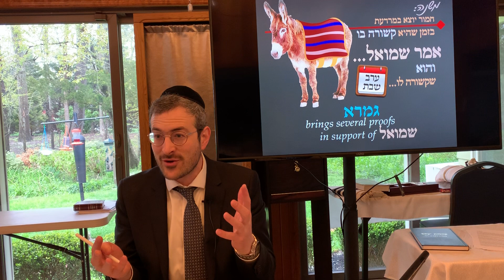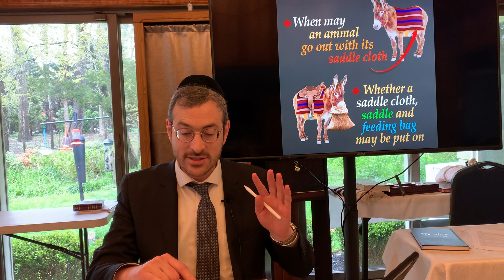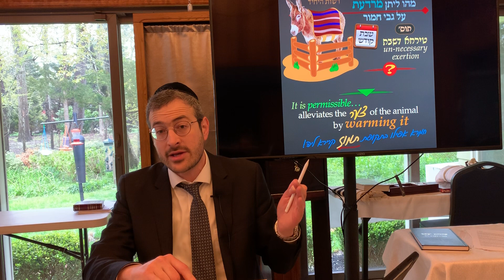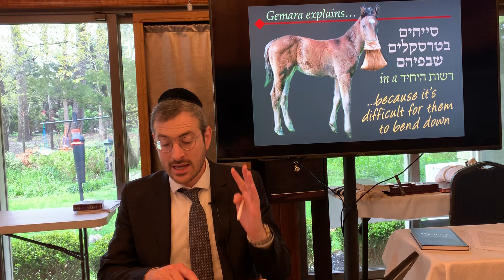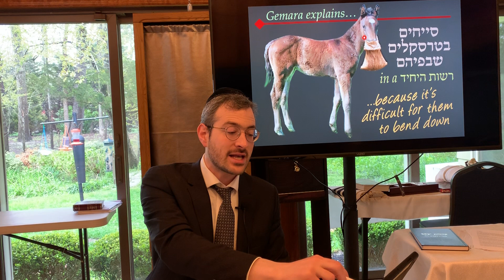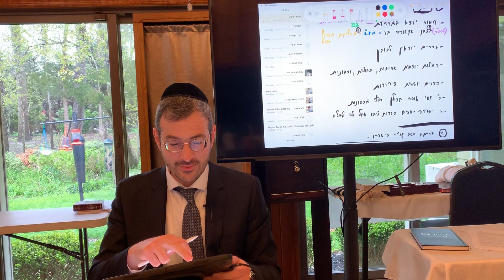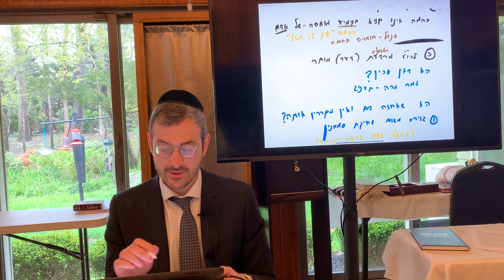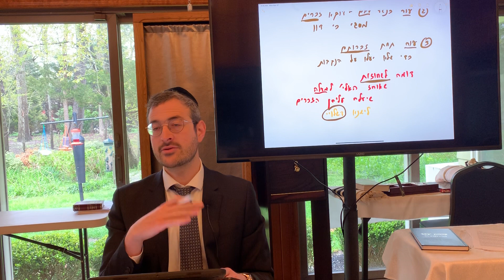Shabbos Daf 53 - Daily Daf by Rabbi Shloimy Schwartzberg - שיעור דף יומי - שבת דף נ״ג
Daf Yomi - Shabbos Daf 53 / שיעור דף יומי - שבת דף נ״ג